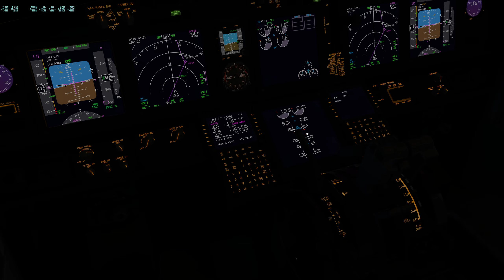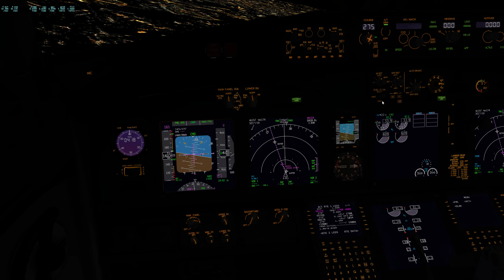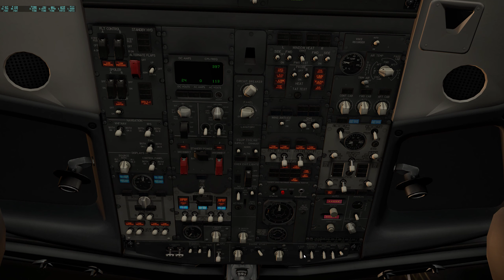Xplane 11 Zibo Mod 11/17/21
Just getting the rust on the landings cleaned up. Its been a min